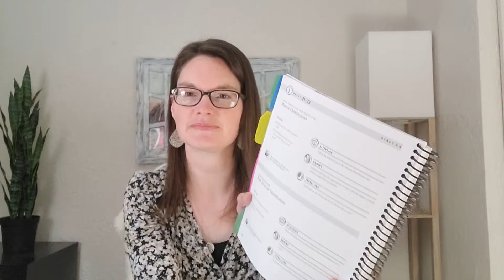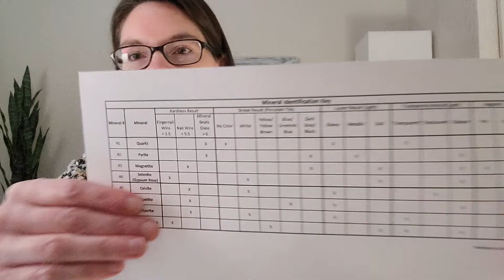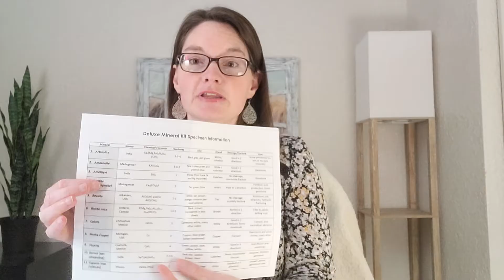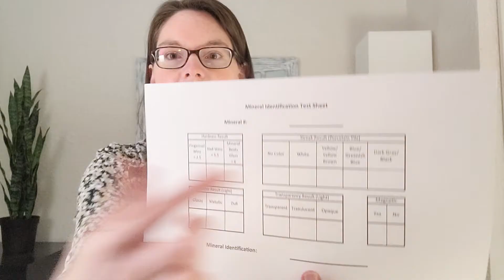CC Cycle 1 Weeks 21 and 22 Science Experiments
Here is an explanation and some ideas for Classical Conversations CC Cycle 1 Weeks 21 and 22 Hands On Science Experiments: Mineral Identification.